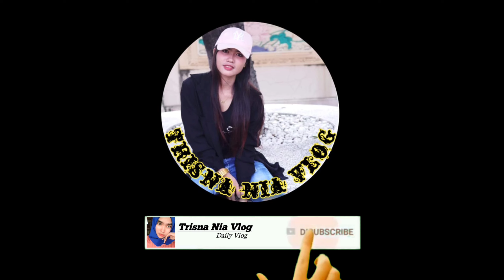sat set,, ‼️ menu simple hari ini sayur keramat dan sup talas favorite nenek | vlog tkw taiwan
vlog tkw taiwan, vlog tkw, cerita tkw taiwan, memperingati sembahyangan besar taiwan, taiwan sembahyangan, sembahyangan di taiwan,

Terimakasih buat temen temen yang sudah mampir di chanel TrisnaNiaVlog, Semoga bisa menghibur dan bermanfaat. follow me IG Facebook ~Terimakasih ~